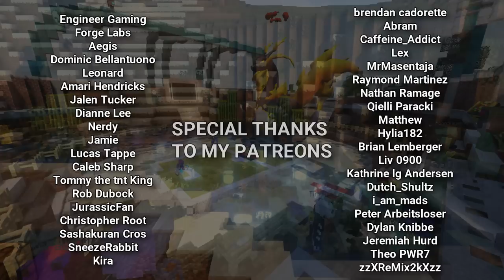200 Days of Minecraft - Pixelmon Mod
We're continuing the Pixelmon adventure! Can I catch the legendary Pokémon Lugia? Will I manage to clone my Mew into a Mewtwo? Finally, do I have what it takes to defeat the official Rock Gym and win the Pokémon Tournament?

Next video will be cobblemon!